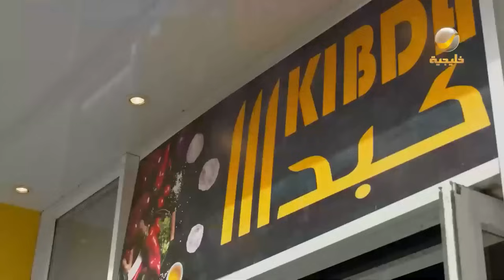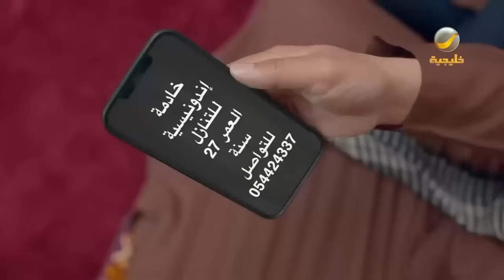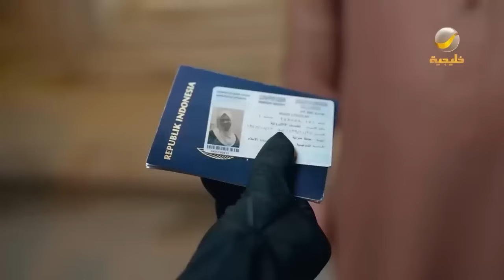ساعة من الضحك من أقوى مشاهد مسلسل شباب البومب الحلقة 11